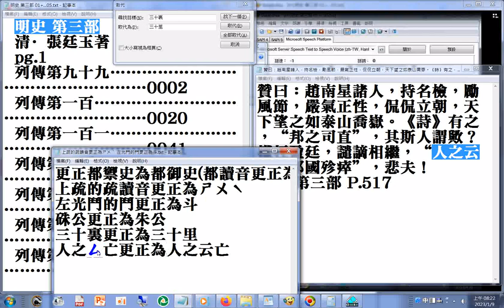贊曰：趙南星諸人，持名檢，勵風節，嚴氣正性，侃侃立朝，天下望之如泰山喬嶽。《詩》有之，“邦之司直”，其斯人謂歟？權枉盈廷，譴謫相繼，“人之云亡，邦國殄瘁”，悲夫！(明史第三部P.517)